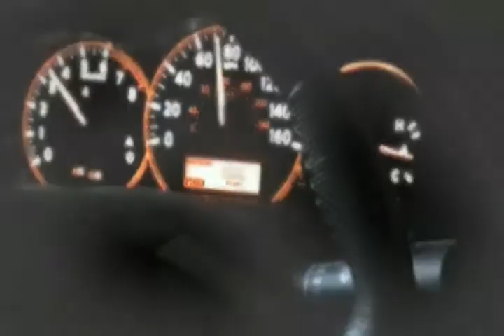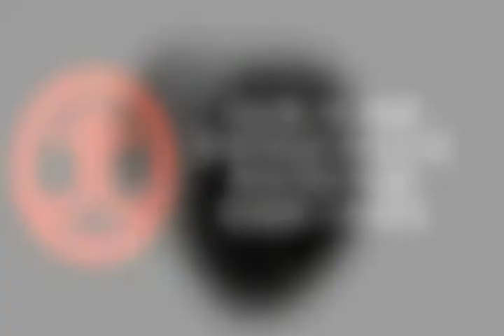Stylin' Trucks presents: Takeda Nissan Altima Air Intake System, from Advanced Flow Engineering